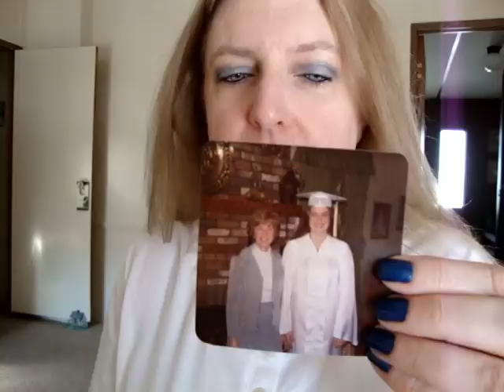BLUE MAC TUTORIAL WITH SURPRISE ENDING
Shirt is from Old Navy
Nail Polish is MAC Ming Blue
Makeup:
Guerlain Meteorites foundation primer
Revlon Colorstay foundation in Ivory
MAC Painterly Paint Pot as an undereye concealer
Hard Candy luminizer in Doll Face
Coty Airspun translucent loose powder
L'Oreal HIP blush in Coquette
MAC Painterly Paint Pot as an eyeshadow base
MAC eyeshadows in Tilt (lids), Deep Truth (crease) Jest (Highlight)
L'Oreal HIP cream eyeliner in Blue
L'Oreal Voluminous Million Lashes Mascara
NYX lippencil in Dolly Pink
MAC Pink 4 Friday by Nicki Minaj Lipstick